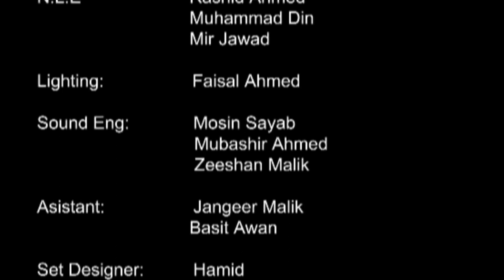KASHMIR UPDATE with Zara Shafique I Dr Mustafa Bashir Abbasi